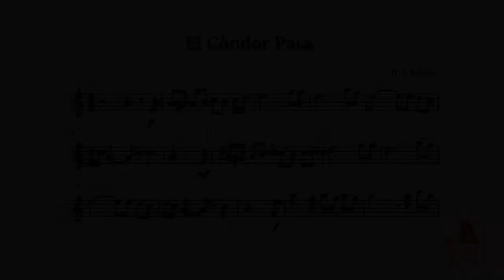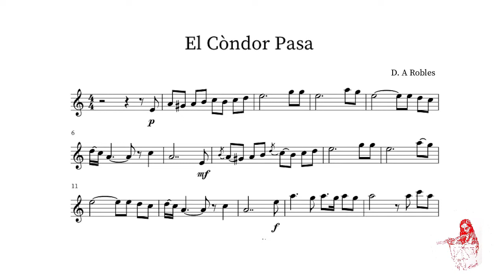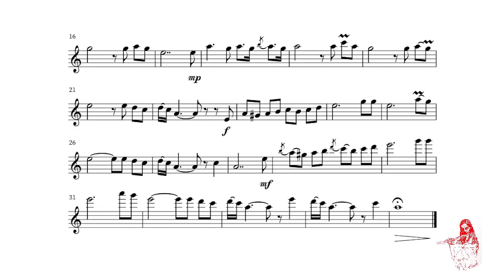El Cóndor Pasa - for Solo Flute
Hi there!
Today I have a special video for you: "El Cóndor Pasa", a traditional song from South America!
I hope you will enjoy it as much as I did while playing, so please let me know what you think with a comment!